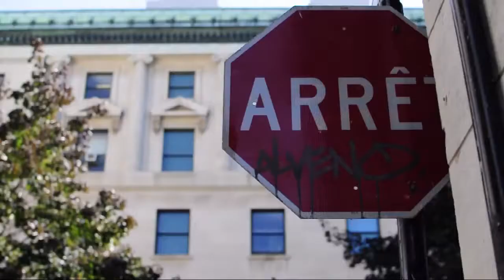two nights in montreal behind the scenes